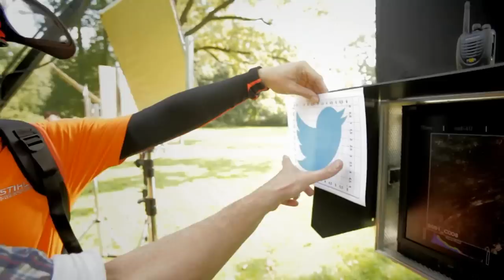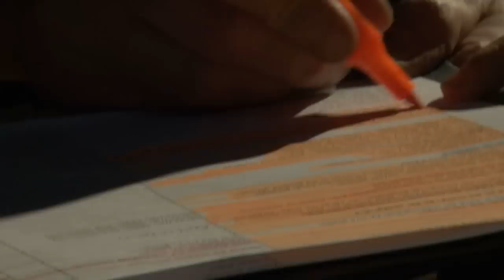Making-of: Our first viral clips ꘡ STIHL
STIHL products are so much more than just useful equipment – they give you the power to realize all kinds of projects. In our making-of, we show you how the videos for our start on social media were produced and what one can do with STIHL brushcutters, high-pressure cleaners and chainsaws. From a meadow to a bird, from a tree trunk to a thumb and from a wall to a video player – everything is possible with the right gear.